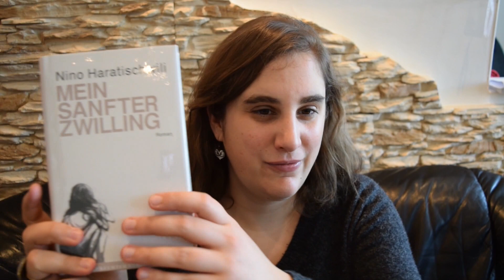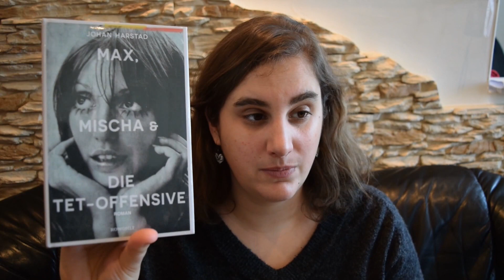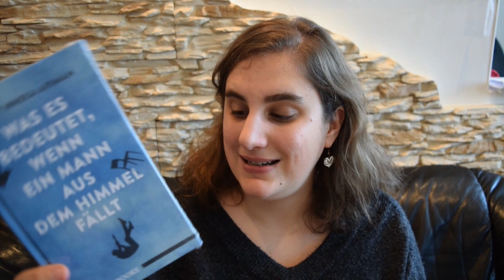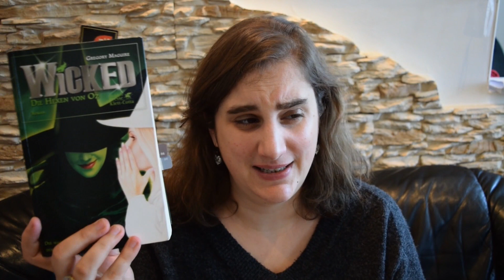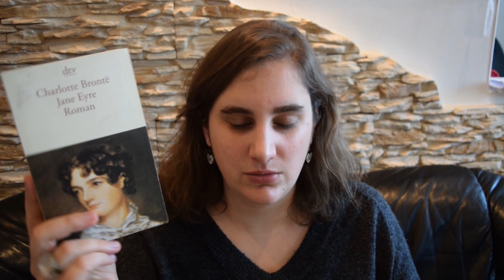19 Bücher für 2019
Der SuB ist groß, die Leselust auch, aber ob ich diese 19 Bücher auch wirklich in diesem Jahr schaffen werde, weiß ich nicht. Guckt ihr hier.

DIE BÜCHER:

Das Leben ist eins der härtesten von Giulia Becker

Gut gegen Nordwind von Daniel Glattauer

Vielen Dank für das Leben von Sibylle Berg

Kruso von Lutz Seiler

Mein sanfter Zwilling von Nino Haratischwili

Der Bücherdrache von Walter Moers

Böses Mädchen von Amélie Nothomb

Jane Eyre von Emily Brontë

The Handmaid's Tale von Margaret Atwood

Unterleuten von Juli Zeh

Fürsorge von Anke Stelling

Die Hauptstadt von Robert Menasse

Fremde Seele, dunkler Wald von Reinhard Kaiser-Mühlecker

Bret Easton Ellis und die anderen Hunde von Lina Wolff

Frühlingserwachen von Isabelle Lehn

Was es bedeutet, wenn ein Mann aus dem Himmel fällt von
Lesley Nneka Arimah

Ich kann dich hören von Katharina Mevissen

Max, Mischa und die Tet-Offensive von Johan Harstad

Wicked von Gregory Maguire